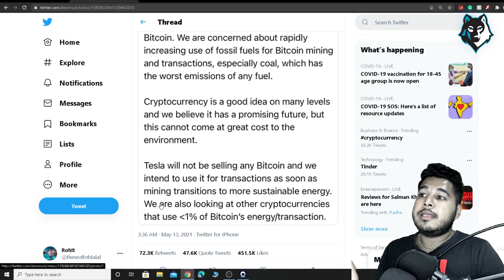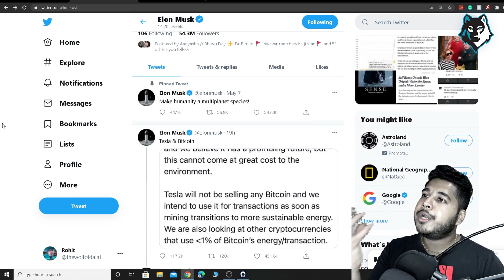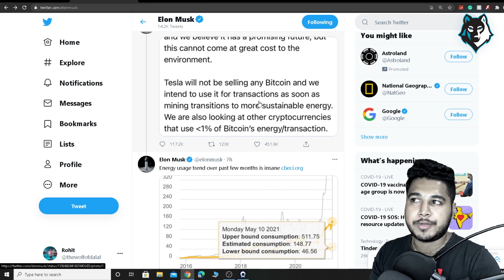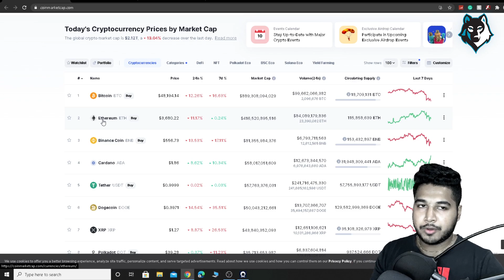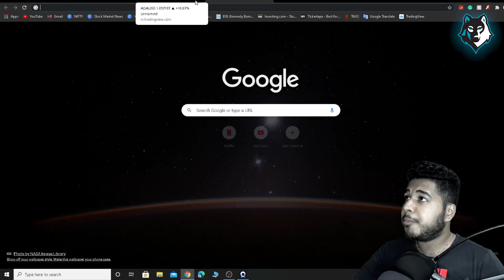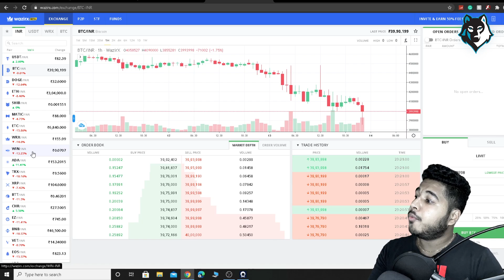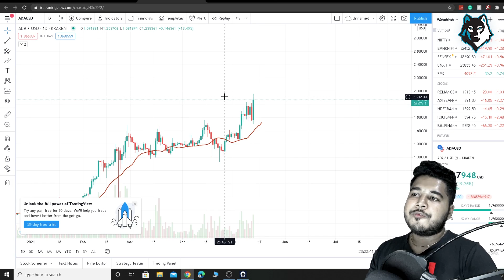WHICH CRYPTOCURRENCY WILL TESLA CHOSE AS BITCOIN'S REPLACEMENT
WHICH COIN WILL TESLA CHOSE AS BITCOIN'S REPLACEMENT

bitcoin and tesla,
elon musk,
altcoins,
cryptocurrency,
market crash,